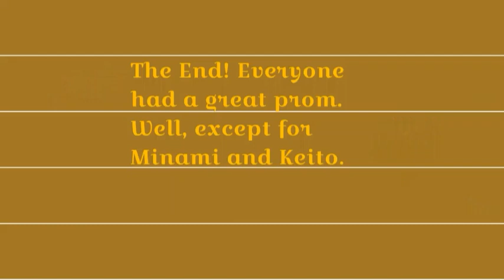If There Was Prom In Gacha Studio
Blonde Girl- Miyazaki Bree
Purple Haired Dude- Nakamura Keito
Brunette Girl- Mori Hinata

*weeb alert